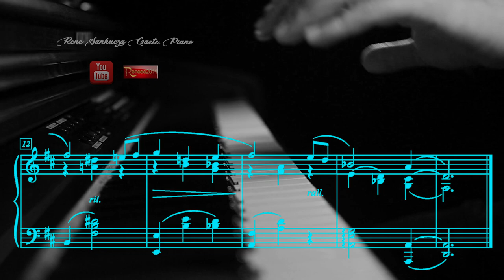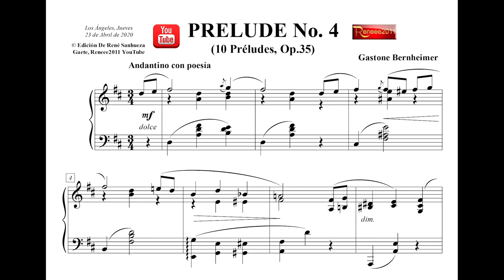Bernheimer - 10 Préludes - Op​ ​35 No 4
Gastone Bernheimer  - PRELUDE OP 35 NO 4 - 10 Préludes, Op.35

Preludes - For piano - Scores featuring the piano -  For 1 player - Madame Menard-Dorian

Interpret only known piano works?

It is interesting to know and interpret works by not very well-known authors in the "classic" solo piano repertoire

Main Categories

EQUIPMENT:

Recording Audio Interface: ARROW (UNIVERSAL AUDIO) Thunderbolt 3
Condenser Microphone Rode NT1 KIT
KRK Rokit 5 (G3) Studio Monitors
Monitor Headphones: Audiotechnica ATH-M50X
2 DSRL Camera: CANON 6D, with 50mm lenses, in manual mode

    SHEET Editing, Performance, Recording, Mixing, Mastering, Photographs & Video Editing by René Sanhueza Gaete.